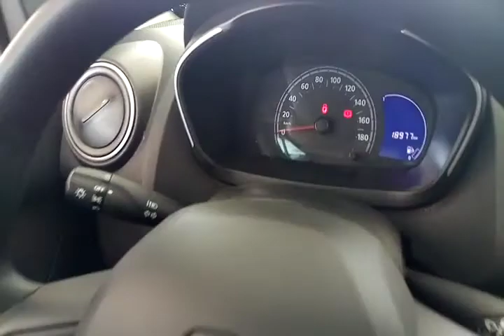116272 - RENAULT / KWID ZEN 10 MT 18/19